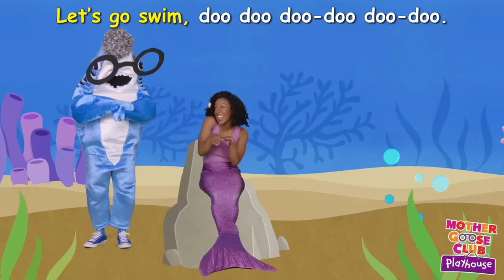Superhero Blanket Monster + More | Mother Goose Club Playhouse Songs & Rhymes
Superhero Blanket Monster and More Nursery Rhymes from Mother Goose Club! Sing along with your favorite Mother Goose Club characters to the original video "Superhero Blanket Monster"!